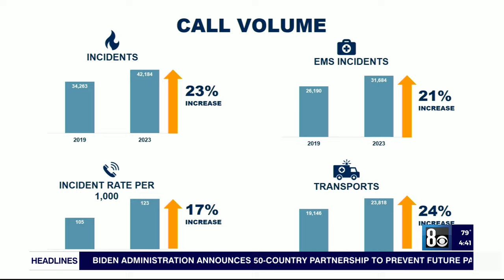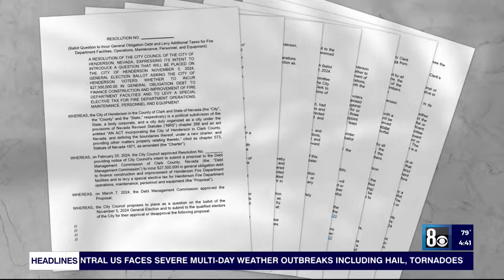Henderson Fire Department asking taxpayers for additional $27.5 million to improve facilities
The City of Henderson is looking to ask residents for $27.5 million to improve their fire department facilities on this November's ballot.